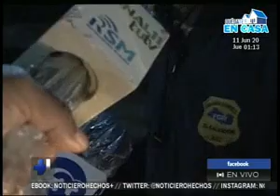Se produjo un aparatoso accidente de tránsito en el centro de Ciudad Delgado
Este incidente se registró en horas de la noche

Las autoridades informaron que el conductor responsable del accidente, se encontraba bajo los efectos del alcohol.